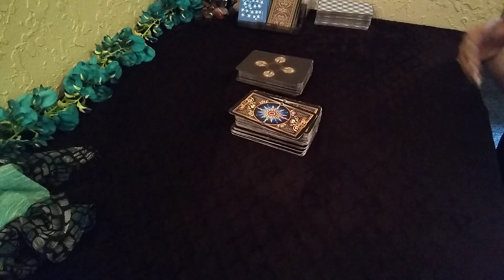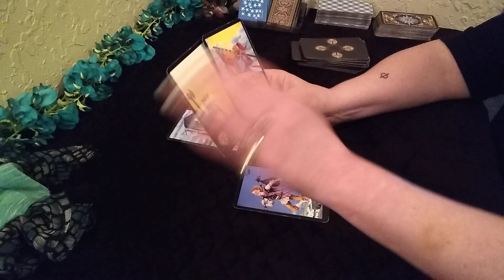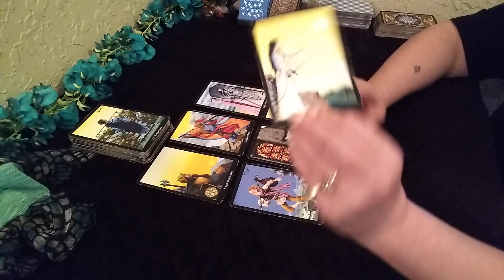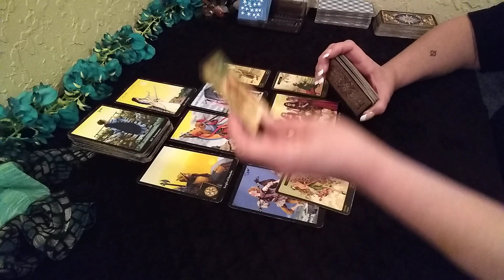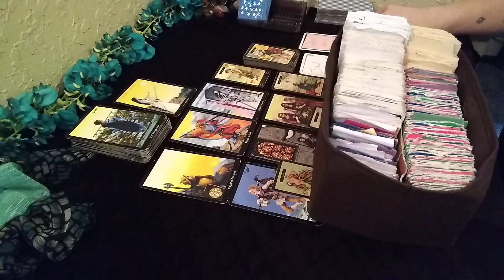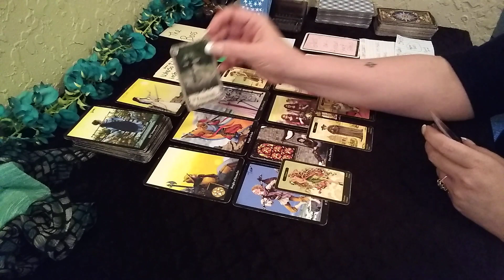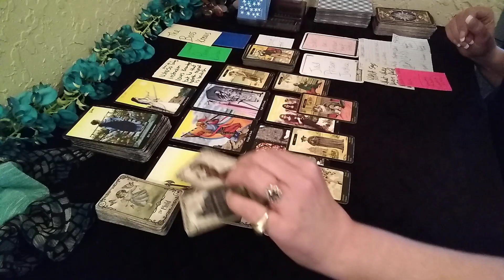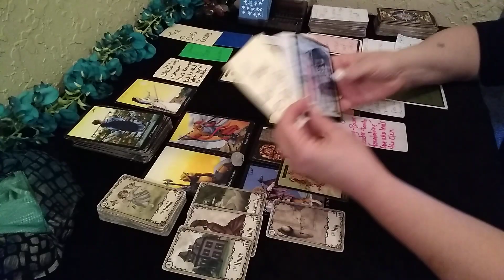👀EXTREMELY EMPTY- LOOKING IN THE MIRROR, YET NEVER REALLY LOOKING- Tarot reading ♈♉♊♋♌♍♎♏♐♑♒♓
CARDINAL-FIXED-MUTABLE